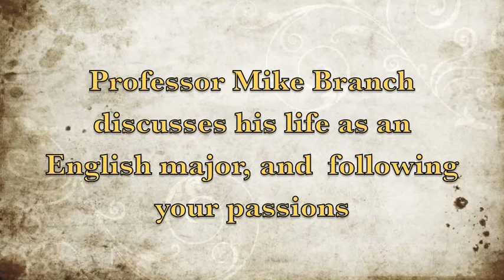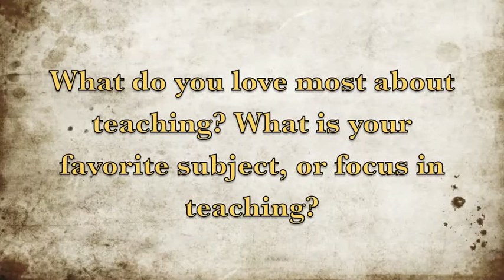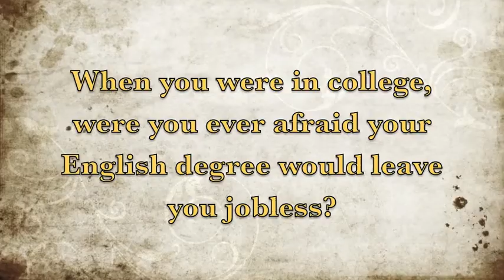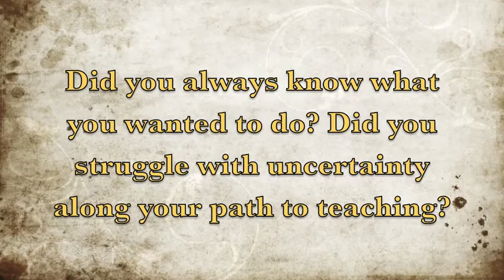Interview - Professor Mike Branch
An interview with Professor Mike Branch where he discusses his academic interests, and his course from being a student to becoming a teacher. He has some excellent advice for undergraduates about forking paths and following your passions.